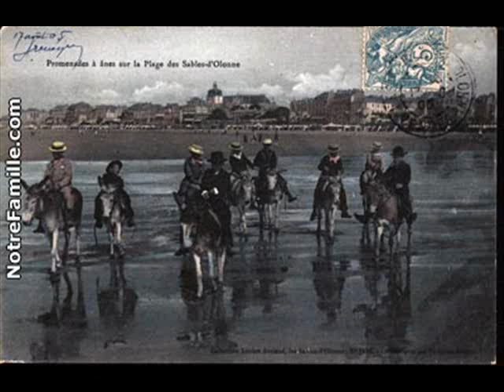LES ANNEES 1900 les sables,olonne,le chateau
cartes postales en noir et blanc,sur les années 1900 au Sable d'olonne,accompagné d'une chanson de marin"Partons la mer est belle",interprété par LES TRIBORDAIS.